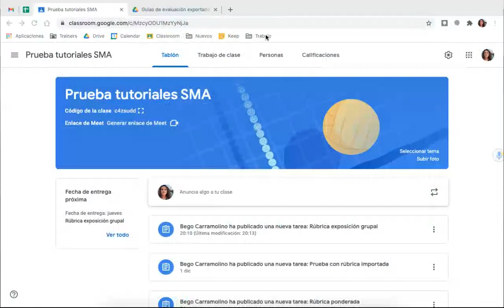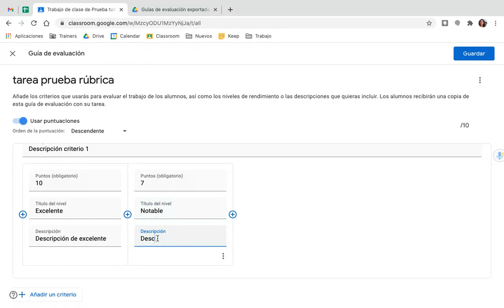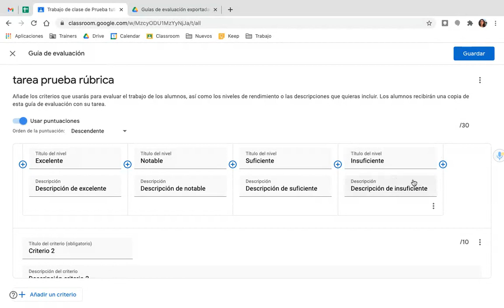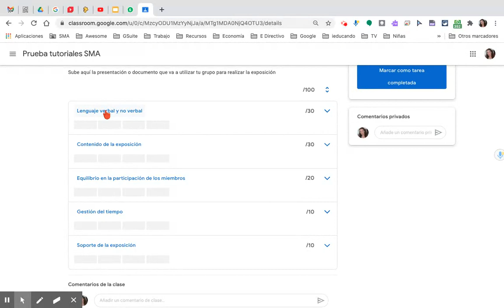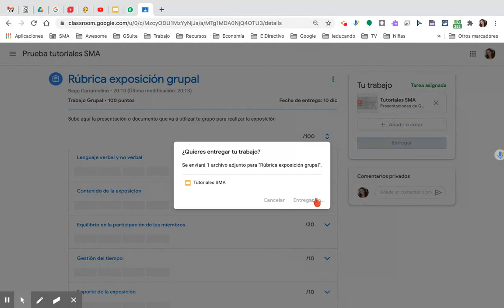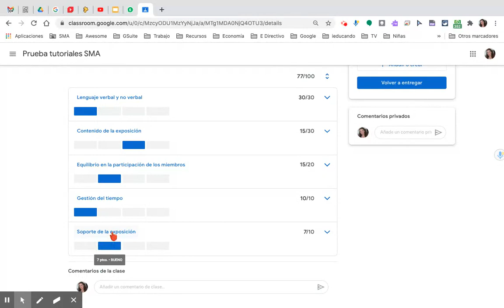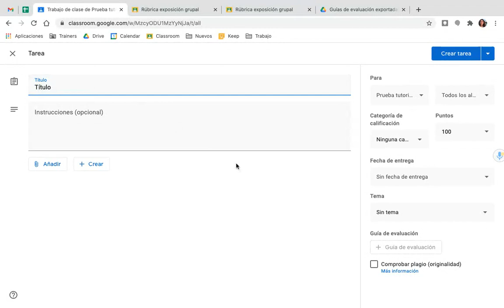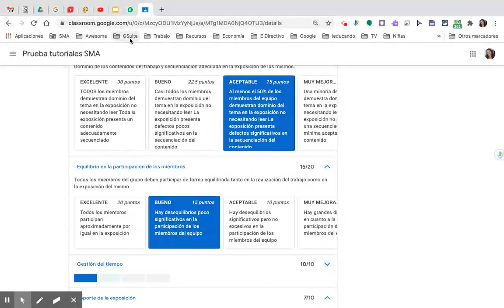Evaluar y calificar con rúbricas en Classroom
Desde una tarea de Google Classroom podemos crear directamente una rúbrica de evaluación con distintos criterios de evaluación que se ponderen con media aritmética y con distintas ponderaciones.